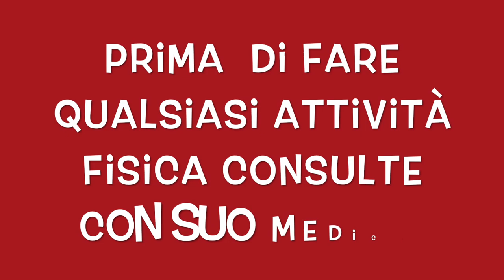ESERCIZI PER GUADAGNARE FORZA ESPLOSIVA - CIRCUITO DINAMICO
Circuito dinamico per guadagnare forza esplosiva, potenza, agilità coordinazione
allenamento per migliorare la forza dinamica.
6 esercizi per migliorare la esplosività.